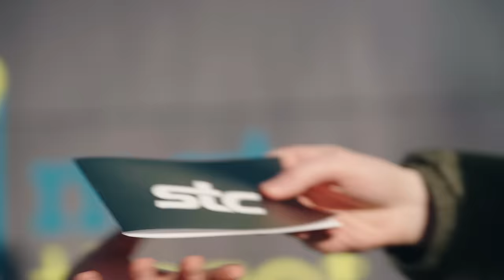Äter en dag som Sveriges onyttigaste person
Videon är i betalt samarbete med Amazon.se!

I det här avsnittet träffar jag några av de största livsnjutarna i vårt land. Alva från Västerås som nästan enbart äter godis, Ella som äter två semlor om dagen – året om, lastbilschauffören Mattias som vant sig vid en hel del ohälsosamma vanor, och så slutligen Filip Hjelmér som brinner för snabbmat och pulverbea.

Hoppas ni ska gilla avsnittet!

Tack till Ridå Standup i Göteborg, tack till Thomas Sjögren och framför allt: tack till alla underbara gäster som ställde upp.